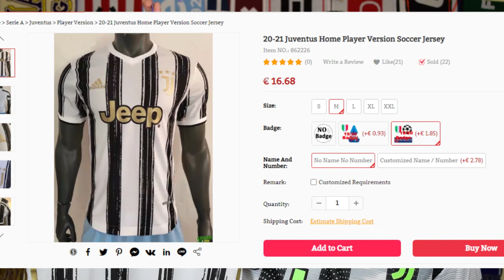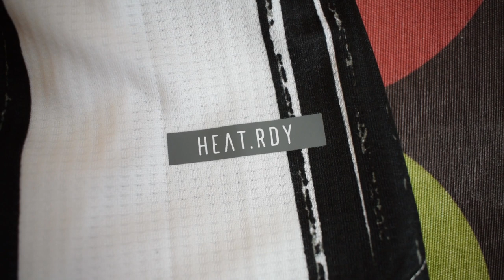Review CAMISETA JUVENTUS 2020-2021 PLAYER VERSION (FAKE)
Hoy analizamos la CAMISETA JUVENTUS 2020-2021 PLAYER VERSION (FAKE)

ATENCIÓN: Si les decís a los de KKgol (por el WhatsApp que os he dejado arriba) que vais de parte de JuanDam6, os harán un descuento de 1$ por cada camiseta que compréis.